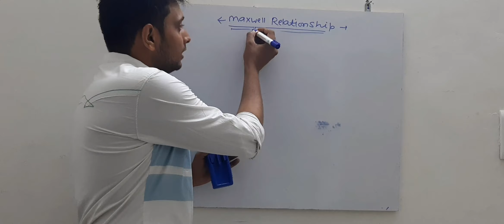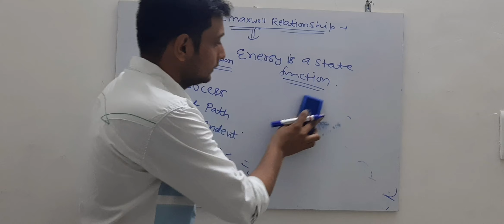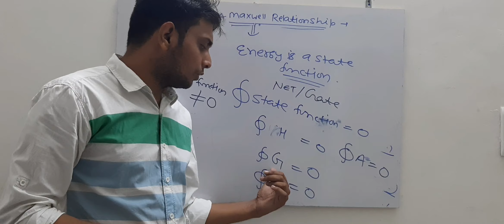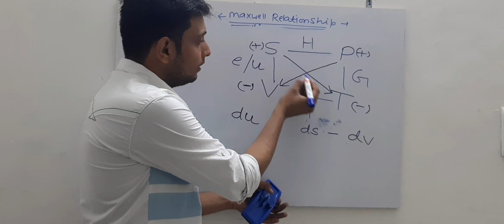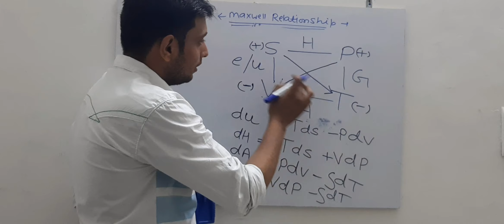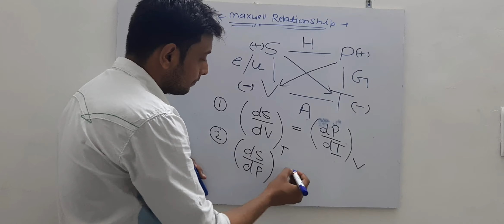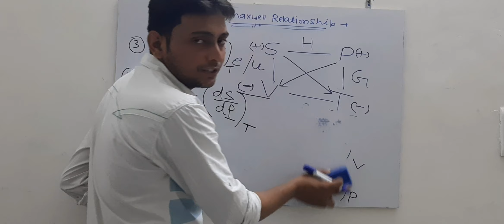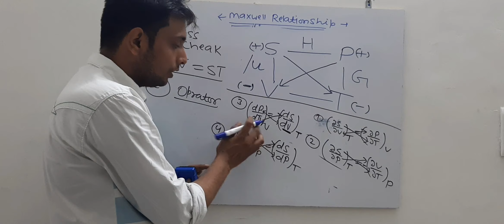MAXWELL RELATIONSHIP THERMODYNAMIC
CSIR NET GATE
MAXWELL RELATIONSHIP
EULER THEOREM
State FUNCTION
PATH FUNCTION
MAXWELL equation
RELATIONSHIP BETWEEN ENTHALPY ENTROPY GIBBS FREE ENERGY